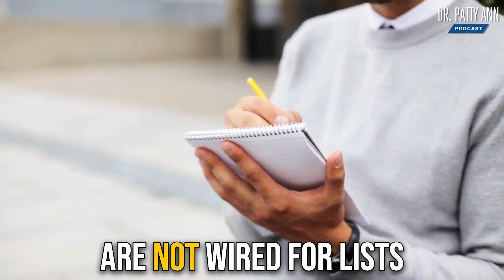Mastering Communication: The Key to Success in Life and Business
I'm joined by Matt Abrahams, a communication expert, to explore practical strategies for improving spontaneous speaking and overcoming public speaking anxiety. Matt tells us that effective communication is a skill that can be developed and shares his top tips for engaging audiences and structuring messages.

We talk about:

⚡ Improving Speaking Skills: Communication is a learned skill, not an innate ability. With practice and the right approach, anyone can enhance their ability to speak spontaneously and effectively.

⚡ The Three Core Strategies for Effective Communication:

⚡ Audience-Centric Communication: Understanding and tailoring your message to your audience is crucial for effective communication.

⚡ The Power of Storytelling: Stories can significantly enhance communication by making messages more relatable and memorable.

Matt Abrahams provides actionable insights for anyone looking to improve their communication skills in business and at home. By focusing on goal-setting, structure, engagement, and understanding your audience, you can become a more effective and confident communicator.

and connect with him on LinkedIn for more communication tips and strategies.